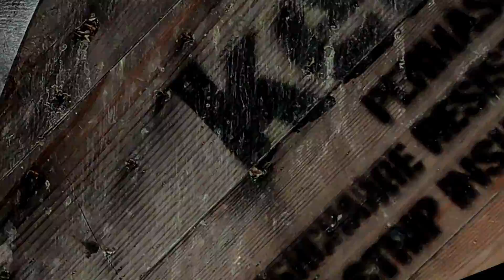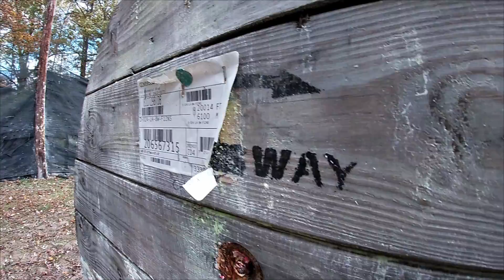MAGFED DAY - ITS TOAST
THE SQUAD JOINS A MAGFED ONLY GAME AND EVERYONE COMPLAINS ABOUT SAM'S GUN.. SAM'S GUN PROCEEDS TO SHIT THE BED,  SKER AND JOSE FINISH UP THE JOB.

SLO MOW AND ZOOMIES ON MAD KILLS YO...